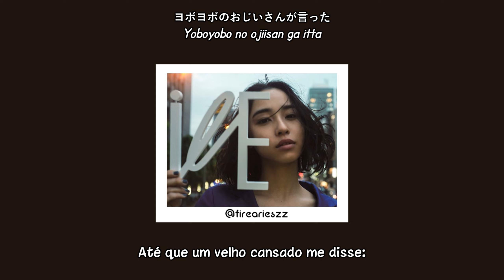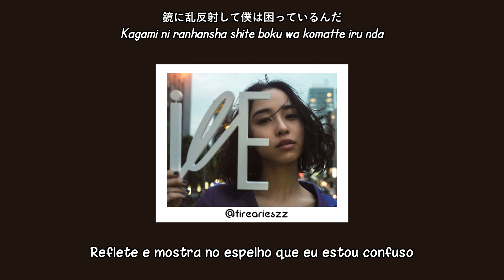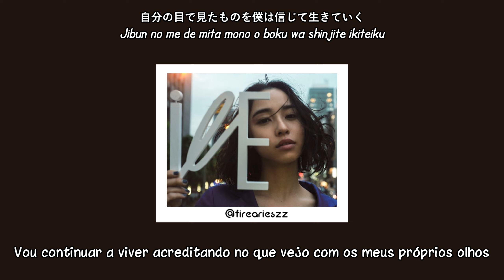indigo la End - Eye // Legendado em PT-BR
Oii gente!!
Estou trazendo pra vocês o álbum 藍色ミュージック (Aiiro Music)
E no sentido literal: Música Índigo
Essa é a faixa 08

Eye significa "Olho"

Tentarei comentar um pouco sobre a letra e meu ponto de vista!

Essa música fala sobre o quão mundo parece pequeno, sendo que sempre tivemos expectativas de que ele iria mudar quando crescêssemos, mas, não foi isso que ocorreu. Tudo que queremos que aconteça no mundo fica apenas nos nossos sonhos, tornando tudo cada vez mais confuso.

Ao mesmo tempo, não podemos ser influenciados por outras pessoas, temos que testemunhar tudo com os nossos olhos e escolher o caminho que melhor vai se adequar a nós. Não importa se o que você viu foi o pior, não importa se você foi deixado de lado, as coisas são dolorosas, mas isso é a vida.

A vida é entender que tudo é momentos, pode acontecer algo? sim, mas ao mesmo tempo pode não ocorrer.

Você é livre, acredite no que quiser
Fuja se quiser
Acredite no que você vê e não se deixe influenciar.